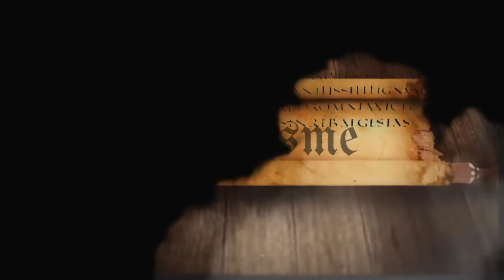Vous ne vous MASTURBEREZ JAMAIS ENCORE après avoir entendu ceci... Stoïcisme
Nous avons souvent entendu dire que la masturbation est une pratique tout à fait normale, mais jusqu'à quel point ? Combien de fois par jour peut-on se masturber sans être considéré comme dépendant ? Que se passe-t-il si vous ne parvenez pas à vous arrêter ? Dans cette vidéo, nous allons répondre à ces questions et expliquer pourquoi il pourrait être bénéfique de reconsidérer cette habitude qui semble innocente mais qui peut cacher des pièges pour votre vie.

Avant de commencer, je tiens à m'excuser pour le ton peut-être exagéré de cette introduction, mais il est essentiel de capter votre attention sur un phénomène moderne qui affaiblit beaucoup d'entre nous, jeunes comme adultes, et peut nous laisser sans volonté. Vous comprendrez ce qui se passe dans notre cerveau d'un point de vue scientifique et philosophique, et découvrirez ce que le stoïcisme peut nous enseigner sur cette pratique.

Music:'I Walk With Ghosts' by Scott Buckley - released under CC-BY 4.0.